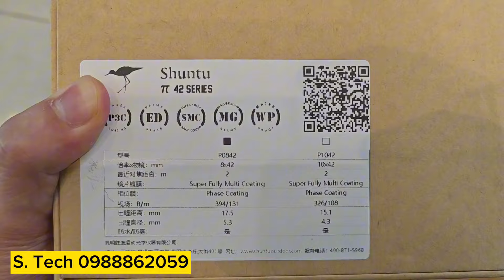[Hàng về] ống nhòm Eyeskey, Shuntu 10x42, 12x50ED chính hãng về thêm phục vụ săn ong 0988862059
♦️♦️♦️ Địa chỉ: Số 3 hẻm 140/1/2 ngõ 140 Nguyễn Xiển - Hà Nội